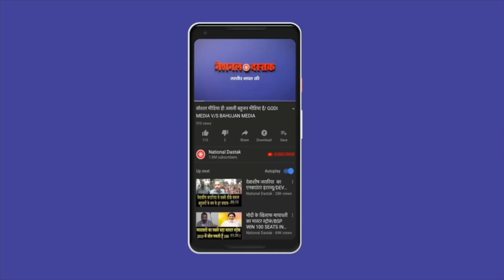जिग्नेश मेवानी ने बाबा साहेब को किया याद/ JIGNESH MEVANI ADDRESSING FROM AHMEDABAD